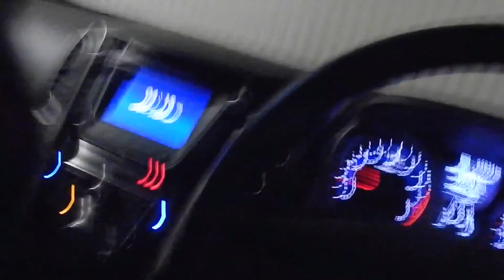MY BINGE EATING ROAD TO RECOVERY - MY FIRST VLOG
My first vlog! Hope you guys enjoyed.